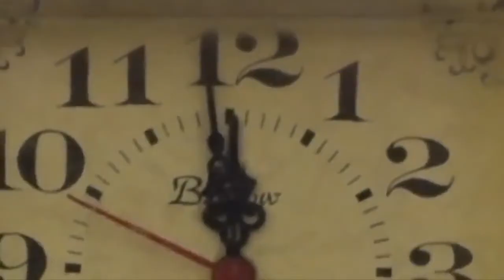3 Masal Bir Arada Sindirella Gercek Prenses- Barbie Türkçe Çizgi Filmleri Masal Keyfi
Külkedisi, Uyuyan Güzel , Rapunzel, Pamuk Prenses, Deniz Kızı, Karlar Kraliçesi gibi sevilen masallar sizlerle buluşuyor. Üstelik bu masal filmlerin başrol oyuncuları en çok sevilen oyuncaklardan oluşuyor. Barbie, Disney,  Monster High , Ever After High vb. bebekler ile çekilen bu masalları izlemek çok eğlenceli.

Masal Keyfi kanalı kendin yap - nasıl yapılır videoları ile filmlerde geçen minyatür eşyaların, Barbie evinin, Barbie mobilyalarının, Barbie elbiselerinin, Barbie saçının nasıl yapıldığını anlatarak eğitici videolara yer veriyor.

En önemlisi Masal Keyfi sadece masallara degil gerçeklere de yer veriyor. Masal Keyfi bilimsel eğitici videolar, origami (kağıt katlama sanatı), yemek tarifleri, gezi videoları ile yaşayan bir kanal olma yolunda ilerliyor.

Sevgiler...